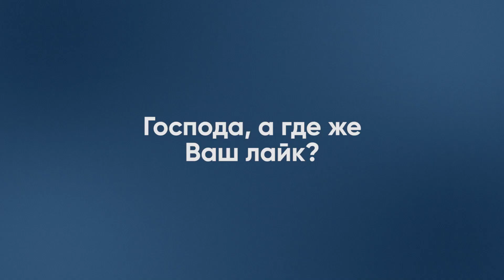❗ Фейгин: Лукашенко ОБРЕЧЕН, воевать за него никто не собирается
Российский оппозиционер Марк Фейгин рассказал, ждать ли сейчас нападения на Украину со стороны Беларуси и как долго осталось править диктатору Лукашенко.